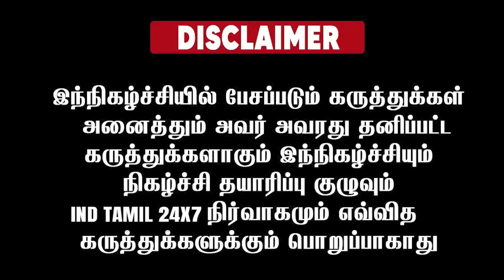செந்தில்பாலாஜி - இவர் சொல்றதை நாங்க நம்பனுமா? அண்ணாமலை ஆமா நான் யாரையும் ஏமாத்தி பணம் சேர்க்கவில்லை